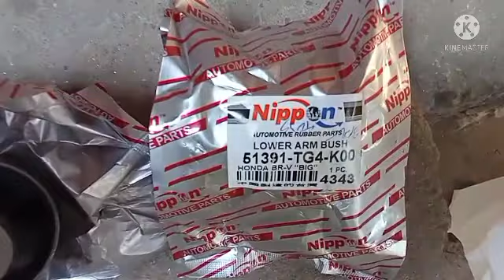Honda brv s honda brv front lower arm bush replace hondabrv2021s | Baghdadi modification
Honda brv s honda brv front lower arm bush replace
Faisalabad Pakistan

Assalam Alaikum friends my name is M Khalil Qadri and my profession is only cars .I will try petrol and diesel engine mechanical carburetor specialist online carburetor service car lamborghini door kit  specialist
  Make videos on all topics related to Limbo Door Kit online.

hope you will get a help form video
Car repair,  all mechanical work and Car modificationan, Vertical Car Lambo doors and Carburetor repairing for the last 30 years,with M khalil Qardri,

I assume no liability for anything you choose to do to your own car. All Repairs you perform to your car are performed at your own risk.

hello..friends

Baghdadi Modification
Faisalabad Pakistan
M khalil Qadri